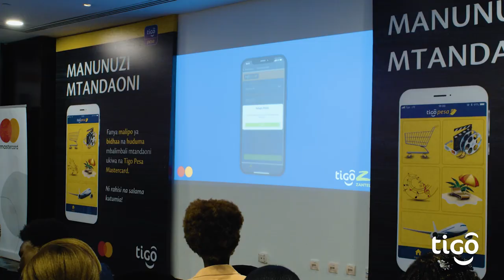Tigo Pesa yazindua Kadi Mtandao (Tigo Pesa Mastercard) urahisi na uhakika wa malipo Mtandaoni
Kwa kushirikiana na Mastercard na Selcom wazindua rasmi kadi mtandao ili kuwezesha malipo/manunuzi mtandaoni.

"Huduma hii ni muendelezo wa kuwarahisishia wateja kuendelea kuishi maisha ya kidigitali kwa kufanya manunuzi mtandaoni" Angelica Pesha-Afisa Mkuu wa Tigo Pesa

"Selcom kwa kushirikiana na Tigo tunawapa wateja wa Tigo uhakika wa malipo popote pale walipo kupitia huduma mpya ya Tigo Pesa Mastercard ili kulipia mambo yote mtandaoni" Sameer Hirji-Mkurugenzi Mtendaji Selcom

"Tunajivunia kushirikiana na Tigo ili kuwapa nafasi wateja wa Tigo kufanya malipo mbalimbali mtandaoni kirahisi na haraka" Oyuga Lenin-Mwakilishi kutoka Mastercard

Tengeneza kadi yako sasa kirahisi kupitia menu ya Tigo pesa au Tigo Pesa App.

Piga *150*01# Chagua 7
Kisha chagua 7